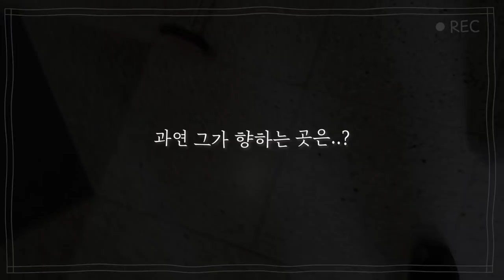제육돈까스 백반집 리얼사운드 먹방 | Pork cutlet & Spicy pork Mukbang EATING ASMR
미친 가성비 맛집 홍이네 백반집 강력추천 합니다.
태어나서 먹어본 제육볶음 중 제일 맛있었어요. 돈까스는 옆집에서 사온거라네요 ㅋㅋㅋ